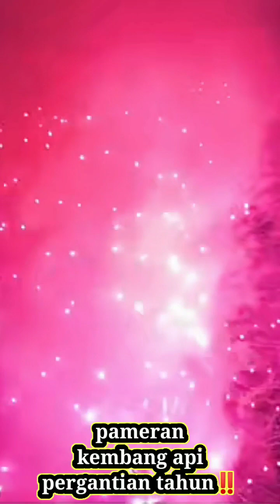Pameran kembang api pergantian tahun‼️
Dipublikasikan tgl       2 jan 2023
Selamat datang dicenelku semoga vidio yang saya upload menghibur dan bermanfaat
Salam damai salam sejahtera